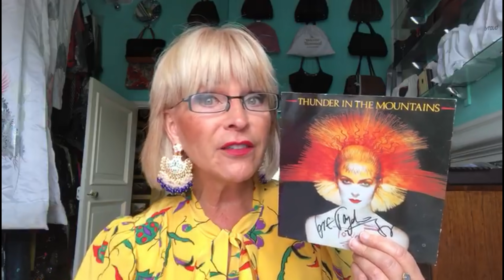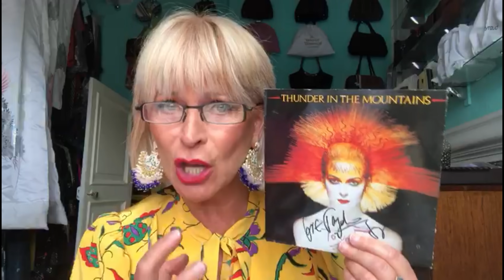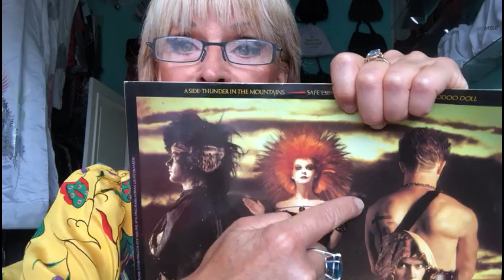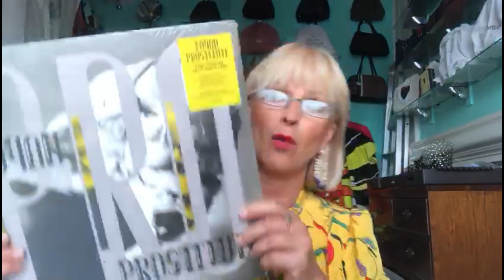Toyah At Home & On The Road - Episode 2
ToyahWillcox Toyah Music, chat and more of your questions which this comes from Toyah as she is on tour away from home. Look out for an exclusive rendition of a 1981 single plus the premiere of a new acoustic in-session version of what is becoming a firm new fan favourite, Summer Of Love. Premieres 11am on Saturday 14 August 2021.

Check out the new playlist Toyah Top Tracks